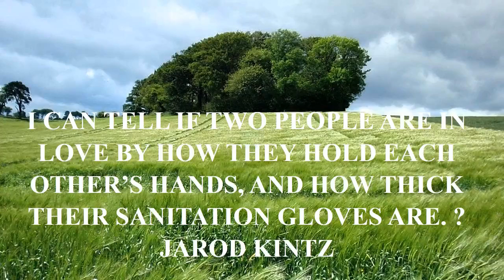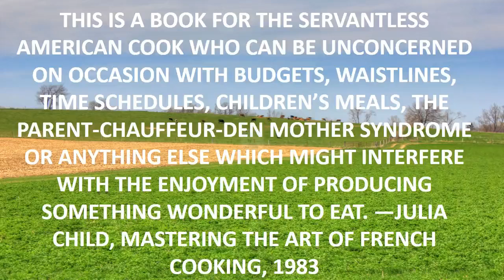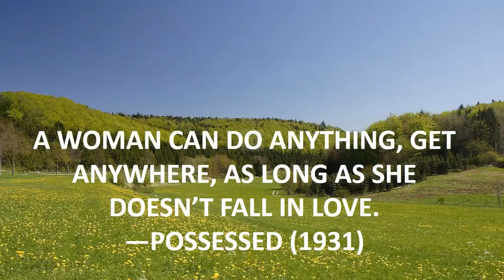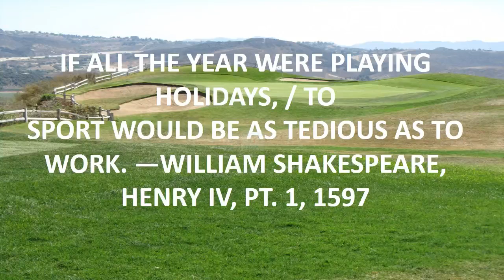motivational quote for teachers.mp4